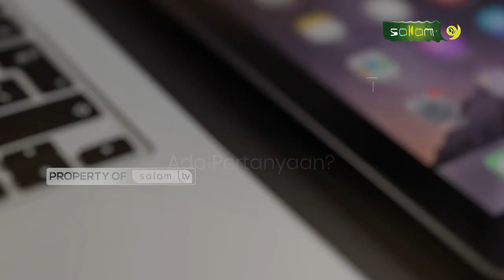Bekerja sebagai supir lintas, tiap hari jamak shalat agar sampai tepat waktu, bolehkah? Halo Ustadz